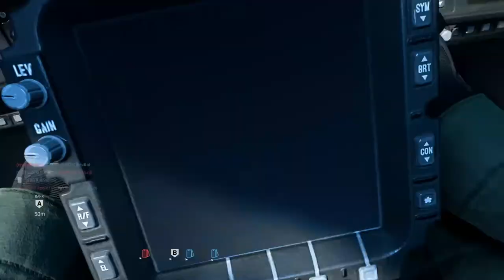UNLOCKED PLATINUM LMGS... GOLD M91 😍 (MODERN WARFARE ROAD TO DAMASCUS - EPISODE 33)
In this video, I officially unlocked platinum light machine guns in Modern Warfare! Unfortunately, I unlocked it before making this episode due to this game's camo tracker being absolutely broken. Again, I cannot wait to unlock Damascus already, been waiting for too long now. Anyways, platinum LMGs are beautiful and the gold M91 is also a beauty. We are offically 6 weapons away from unlocking Damascus! Let me know what you guys think about platinum LMGs! (: